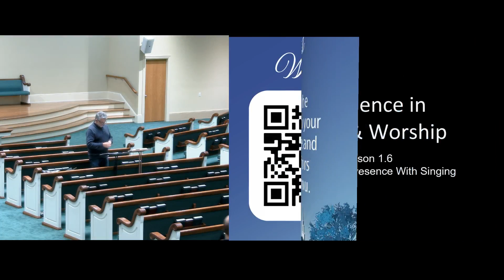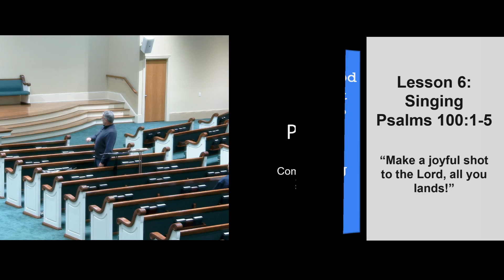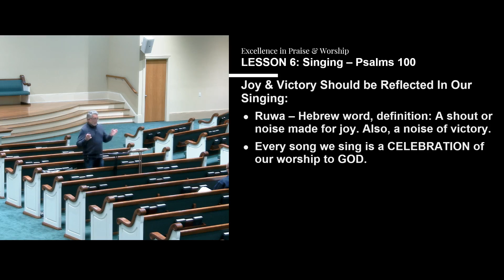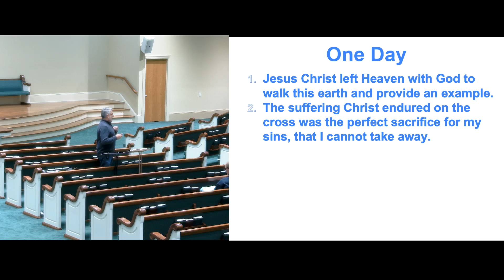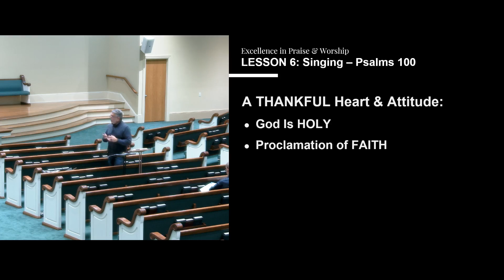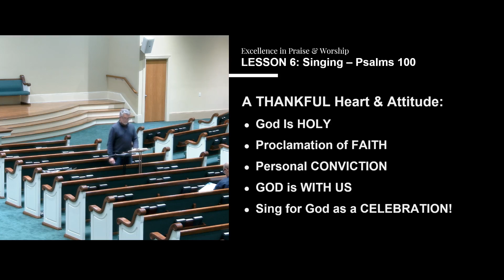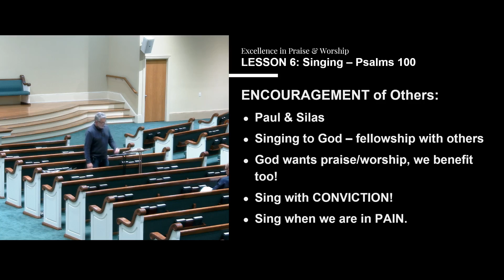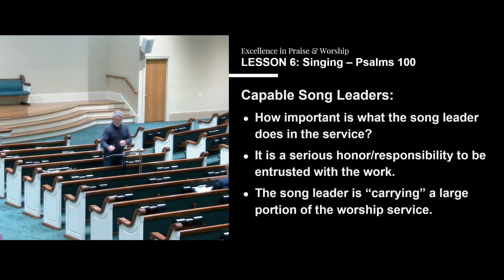Excellence in Praise and Worship, Class 06